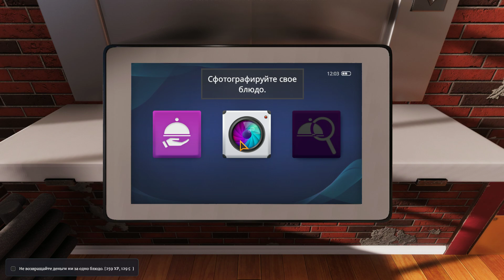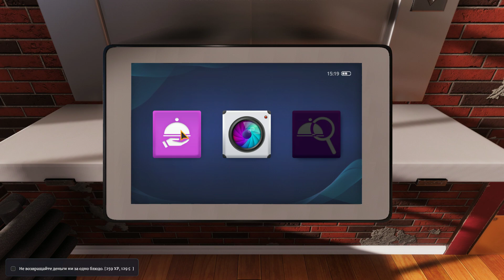Cooking Simulator ч8 - Кот Тимофей все испортил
Смотри! Новая ферма с советской техникой: "Первая работа от Сидорыча Купил ферму - ч1 Farming Simulator 19"
Еще один день на адской кухне - кот украл кусок форели.
👇Читайте внизу о игре , графике выхода видео, конфигурации ПК и программах👇
🌐 Канал Stepan Xolera - симуляторы (АТС, ЕТС2, Фермер симулятор 2013, FS 15, FS 17 и др.) и стратегии (Planet Base, Анно 2205, Cities: Skylines, Aven Colony, ХСОМ и др.)  Новое: игра от RockStar Red Dead Redemption 2 на приставке PS4 pro
Чтобы не пропустить новое видео по

📣 Реклама на канале, деловые вопросы:
      📧 forjobs(doggy)ukr(dot)net

👉 О чем игра:
Игра Cooking Simulator это симулятор готовки. Нам дают кухню захудалой забегайловки, наша задача готовить вкусно и быстро, зарабатывать деньги и очки славы, развиваться профессионально, и сделать из кафешки фешенебельный ресторан на 5 звезд!